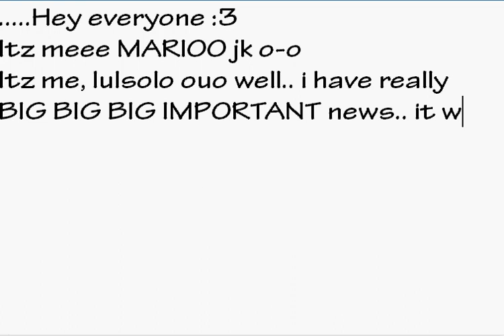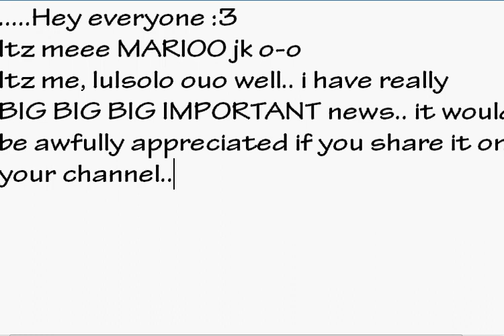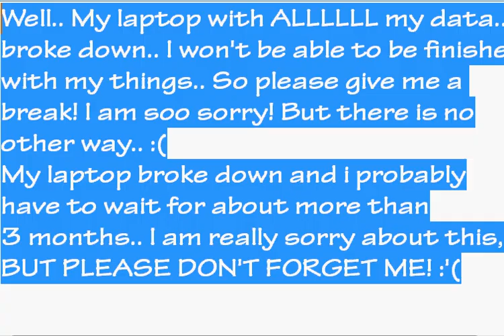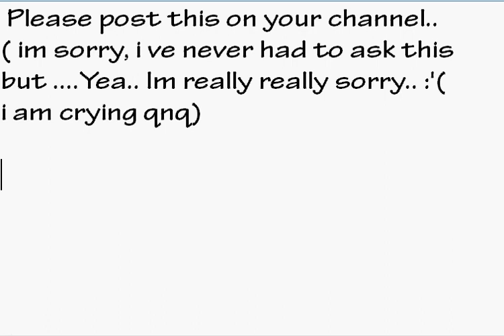Important news.. Dead serious..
All in the video.. I am dead serious about this..
Please read all the things in the video.
 please share this news with everyone..
I am very serious about this.. Please understand. It is not a joke.
I lost ALL my data..